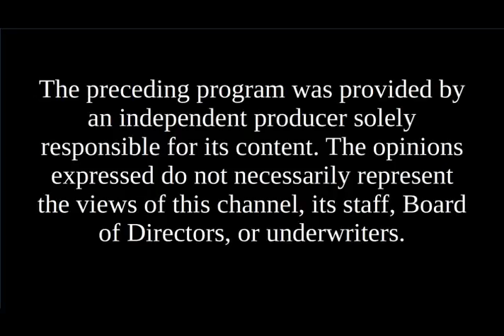Candidates' Spotlight - John Therriault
John Therriault, State Rep (Cheshire 8)